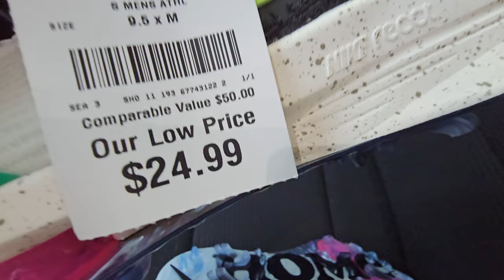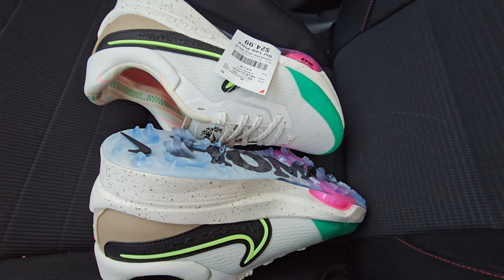Burlington Finds #23: Nike Air Zoom Infinity Tour NEXT% NRG $24 in Sail Ghost Green / Don DQ4131-103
Nike Air Zoom Infinity Tour NEXT% NRG  /  DQ4131-103

*Colorway: Sail/Ghost Green/Stadium Green/Black
*Retail price: $180+
*Burliongton price: only $24.99

and
Follow me on